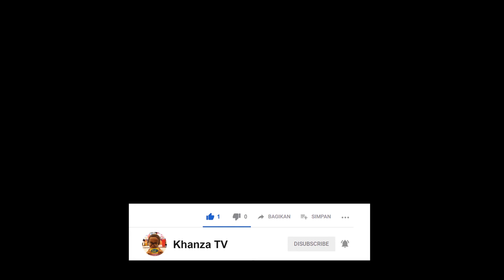Waterland Cirebon Ade Irma | Part 1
Jika kamu berkunjung ke cirebon, atau mencari wisata di cirebon, waterland Ade Irma Suryani mungkin bisa jadi pilihan terbaik. Lokasinya yang nyaman dan bersih serta menjadi satu satunya tempat rekreasi dan taman di cirebon tidak heran jika banyak yang berkunjung ke sini pada saat weekend atau liburan tiba.

Ohya Buat temen-temen pengunjung baru biar ngak ketingalan video-video terbaru dari Khanza Tv, tekan tombol Subscrabe ya , atau kunjungi juga website dibawah ini :